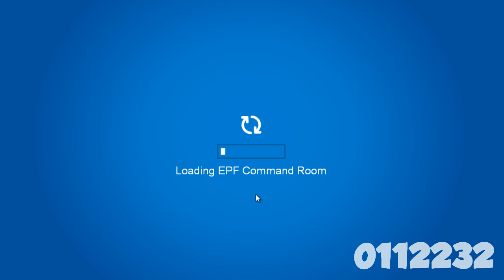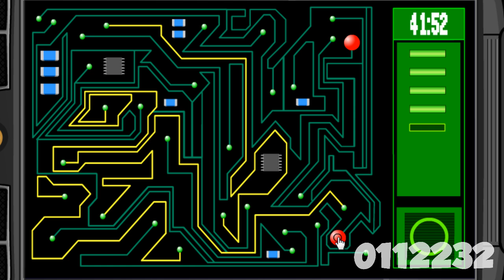Club Penguin Field - Ops Mission #8 Cheats!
Hey Penguins!
There is a new Club Penguin Field-Op!

Accept the challenge, and go at the Dojo Courtyard, and stand next to the Camera. Then click on your EPF Spy Phone. Then match two of the same shapes to win.